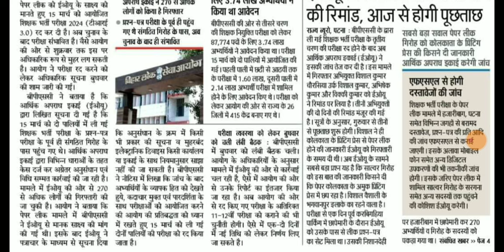BPSC TRE 3.0 परीक्षा रद्द।अब कब तक होगी परीक्षा।ALL TET taiyari